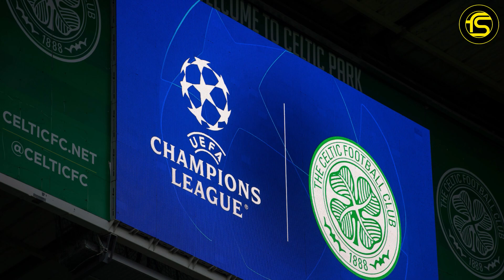CHARLIE ADAM | Exclusive Interview w/ Former Rangers & Liverpool Star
Exclusive interview with former Rangers, Liverpool and Scotland star Charlie Adam